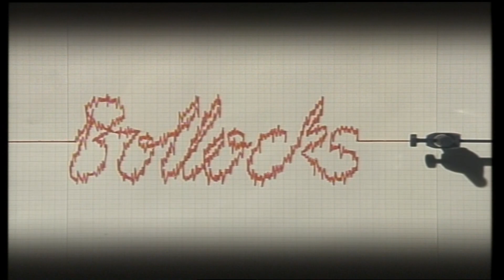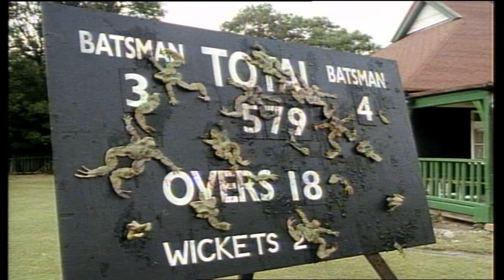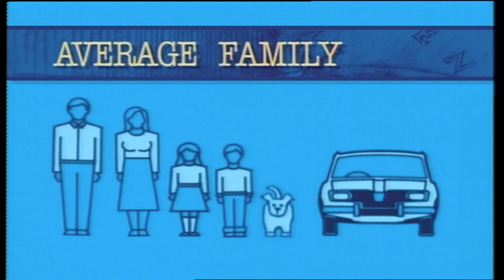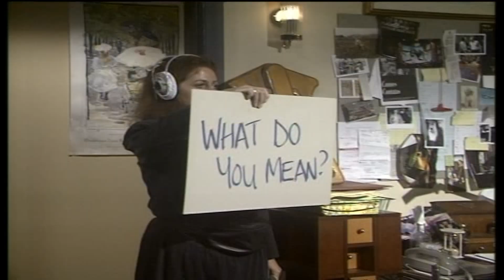Hale & Pace TV Series 3 - Episode 1 (1990)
Bangkok finger Jacuzzi Cigar lighter Tea Coffee B&J tough cops Premature Ron gardening tips can't take anything seriously Diver in the bath Vacant couple Well 'ard [song] Milkman story Car bar code Drunk vicar tabloid journalist.